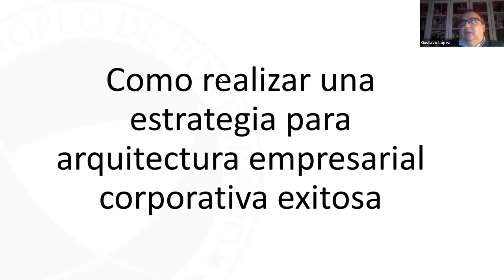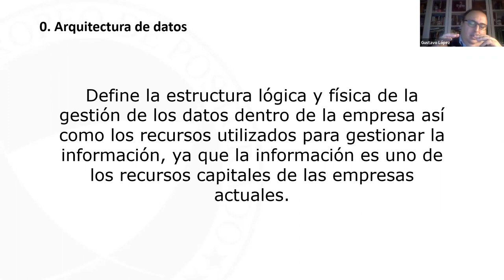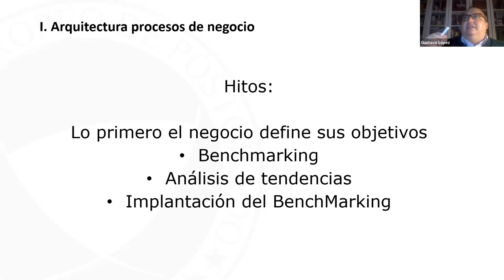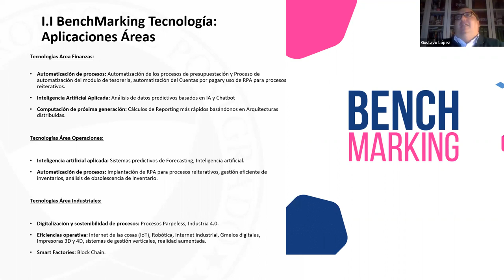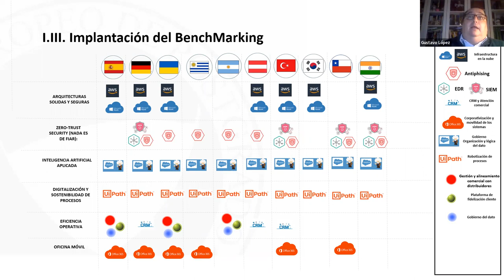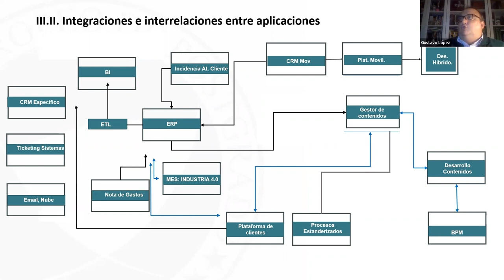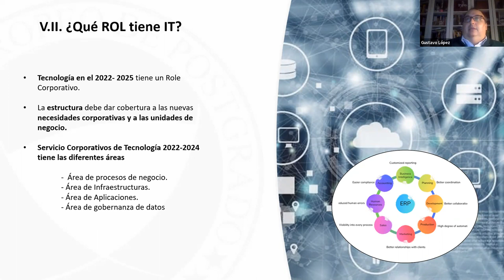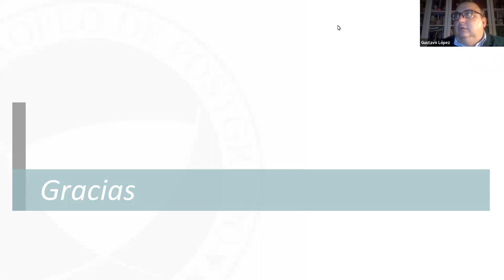Cómo realizar una estrategia para arquitectura empresarial corporativa exitosa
En la actualidad y más con las economías de escalas actuales se ha vuelto esencial tener una arquitectura empresarial unificada a nivel corporativo, ya estén situadas las compañías del grupo en diferentes continentes y países, en esta charla veremos como realizar una estrategia que lleve al éxito en la implantación de una arquitectura empresarial corporativa.